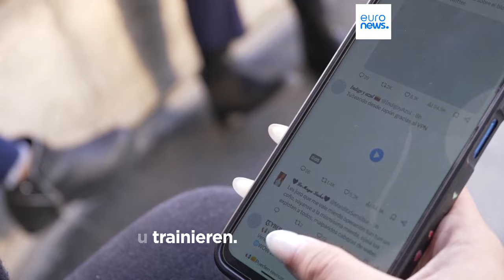Elon Musks X: 9 Beschwerden wegen Verletzung der EU-Datenschutzvorschriften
Die Beschwerden kamen weniger als eine Woche, nachdem die irischen Behörden eine ähnliche Klage gegen Musk wegen einer Änderung der Dateneinstellungen angestrengt hatten.